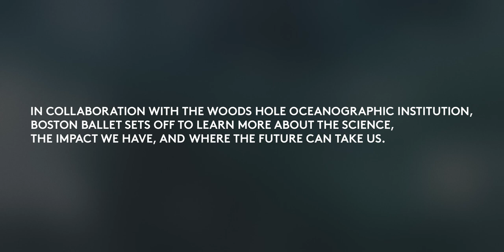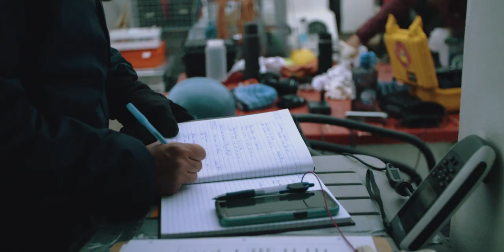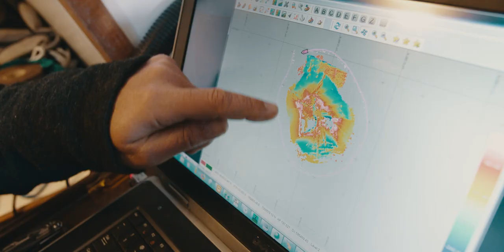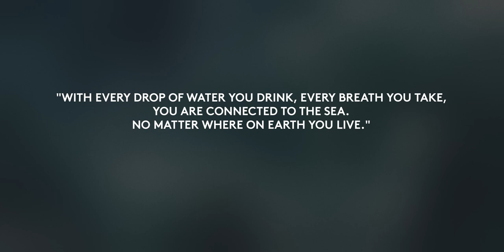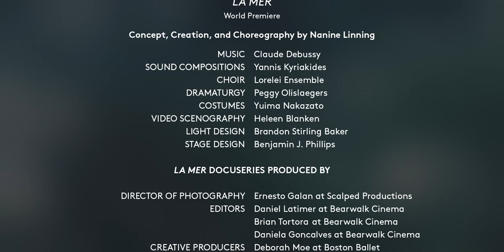Discovering La Mer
Boston Ballet and Woods Hole Oceanographic Institution (WHOI) have joined forces to collaborate on Nanine Linning's upcoming world premiere, La Mer, a contemporary ballet that explores the nature of threats facing the ocean, as well as the potential in the ocean to create solutions to our most challenging environmental and societal problems.

As part of this initiative, Boston Ballet has produced a docuseries surrounding the making of this ballet with part one featuring WHOI to help bridge the scientific and creative processes. Through the creation of this ballet, choreographer Nanine Linning and Boston Ballet Artistic Director Mikko Nissinen explore and discover the important research being conducted by WHOI and how to translate that work to audiences via art.

Both organizations believe that the creative drive inherent in both the arts and sciences to learn more about the world around us can be the basis for positive change worldwide. The goal of the ballet is to inspire curiosity about our shared ocean planet and to raise hope for a sustainable future for all.

To attend the world premiere between April 6-16, get your tickets